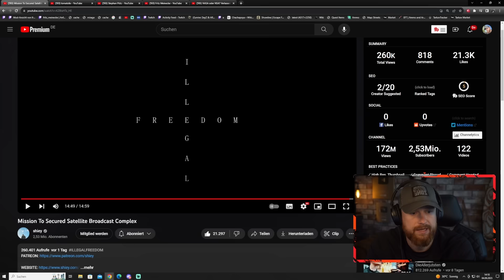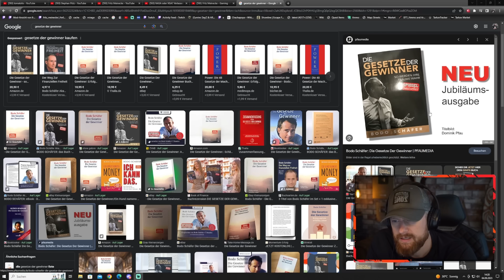Mein absoluter LIEBLINGS-YOUTUBER! - Q & A mit Fritz Meinecke